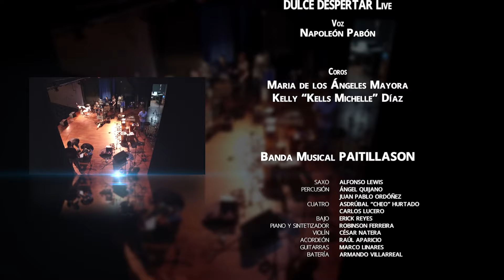10 DULCE DESPERTAR Inspiraciones Live.Napoleón Pabón, Ignacio Salvatierra P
REDES A DISPOSICIÓN

                                INSPIRACIONES LIVE

PRESENTACIÓN

En abril del año 2018 se llevó a cabo el lanzamiento del CD INSPIRACIONES de Ignacio Salvatierra P con un concierto en vivo en el Teatro en Círculo en Panamá.
Esa noche todo lo ocurrido fue grabado en vivo en audios y videos profesionales.

Marco Linares, productor, guitarrista e ingeniero realizó un trabajo excepcional de edición, mezcla y masterización que trajo a la perfección musical auditiva todo lo que allí ocurrió.

El año 2013 fue mi comienzo musical como alumno, compositor y productor musical y el año 2023 se cumplieron los 1os 10 años de este sueño musical llamado INSPIRACIONES MUSIC.

Quiero dejar constancia de mi agradecimiento:
A Marco Linares, Cheo Hurtado, Leonor Lanza y Yovani Mayora
A todos los cantantes, músicos, técnicos profesionales y colaboradores
A todos los amigos melómanos y musicales
A mi querida Clara, hijos, yernos, nietos y familiares queridos
A Venezuela por mis raíces y musicalidad y a Panamá mi patria musical.

“ A mis queridos padres Salvador y Josefina y a mis queridos
      Juan José y Brígida “

                                                              Ignacio Salvatierra P.

Panamá: 19 de Marzo 2024

 PROGRAMA MUSICAL DEL CONCIERTO INSPIRACIONES LIVE
                Teatro en Círculo, Panamá: 24,4,2018

                                EL PLATANAL
                              Lydia  Arosemena
                        LOS COLORES DE TU SER
                         Kelly  “Kells Michelle “ Diaz.
                                TU MI DESORDEN
                                   Yovani  Mayora
                                      BRIGIDA
                                Yovani  Mayora
                                     JOSEFINA
                                Yovani  Mayora
                                         ERES
                        Asdrúbal “ Cheo “ Hurtado

     Agradecimientos ,Bendición y bautizo CD
        Reverendo Wiliam Rodriguez

                                DON SALVADOR
                             Ignacio Salvatierra P.
                           TODO DEPENDE DE TI
                                  Leonor Lanza
                                DULCE DESPERTAR
                                 Napoleon Pabón
                                     NOSTALGIAS
                     Leonor Lanza y Louis Roa
                                LAS CONSENTIDAS
                                   Alexander Glico
                               LA FLOR DE MI VIDA
                                  Lydia Arosemena
                Y La participación especial de Anita Loynaz
                                 PANAMÁ PANAMA
                                 Todos los cantantes

CREDITOS CONCIERTO INSPIRACIONES LIVE

Productores: Marco Linares e Ignacio Salvatierra P.
Director Musical: Marco Linares
Dirección general de producción: Alejandra Corrales
Compositor: Ignacio Salvatierra P
Edición, mezcla y masterización: Marco Linares
Dirección y edición de videos: Fausto Alemán

Grabado en vivo en el Teatro en Circulo en Panamá el 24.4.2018 durante el Concierto de lanzamiento del CD INSPIRACIONES

INVITADOS ESPECIALES:
- Asdrubal  “Cheo “ Hurtado.
- Anita Loynaz
- Reverendo William Rodriguez

CANTANTES
Asdrubal  “Cheo “ Hurtado
Leonor Lanza
Lydia Arosemena
Kelly “Kells Michelle” Díaz
Yovani Mayora
Louis Roa
Napoleón Pabón
Alexander Glico
Ignacio Salvatierra P

COROS:
Maria de los Ángeles Mayora
Napoleón Pabón

INSTRUMENTISTAS INVITADOS
Cuatro y guitarra: Asdrubal  “Cheo “ Hurtado
Armónica y Mandolina:  Ángel  Aguilera
Saxo: Alfonso Lewis

BANDA MUSICAL PAITILLASON
Batería: Armando Villareal
Percusión: Ángel Quijano y Juan Pablo Ordoñez
Cuatro: Carlos Lucero
Bajo: Erick Reyes
Piano y Sintetizador: Robinson Fereira
ViolÍn: Cesar Natera
Acordeón: Raúl Aparicio
Guitarras: Marco Linares

STAFF TECNICO PAITILLASON
Ingeniero de sonido: Carlos Chung
Ingeniero protools live: Kendrys Juarez
Ingeniero de iluminación: Javier Sarsanedas (yetty)
Grabación de video: articruz
Reportajes  videográfico: José A Gil
Promoción, redes y mercadeo: Yahaira Osiris
Edición Videoclips: Fausto Alemán, Juan Mendoza y Yeny Delgado
Colaborador: Crisloy Medina

STAFF PRODUCCIÓN PAITILLASON
Claritza Linares
Clara Salvatierra
Any Aguilera
Adriana Santana
CarolinaCastellano
Andreina Castellano
Alejandra Corrales
Patricia Sanchez
Maria Hernandez
Stephanie Gil

Producción independiente de Ignacio Salvatierra P.